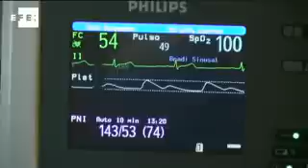El doctor Guillén regenera un cartílago con EFEsalud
Madrid, 12 nov (EFEsalud). El doctor Pedro Guillén ha regenerado de nuevo un cartílago dañado con células cultivadas del propio paciente, esta vez de la rodilla derecha de Daniel, un estudiante de INEF canario de 23 años, y toda la operación con la presencia de los periodistas de EFEsalud en un quirófano de la clínica CEMTRO.